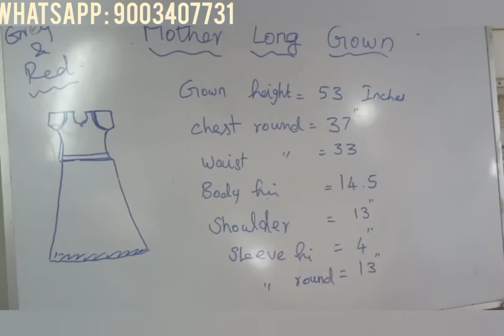Mom & Baby Gown - Part I (Step by Step-Tamil)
Further upload coming soon...